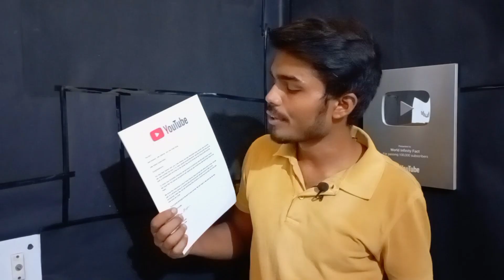Golden Play Button Unboxing | You Tube award unbxing | Unboxing video | Edithuf 3M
In This Video:- Is video me maine golden play button ka unboxing kiya hai